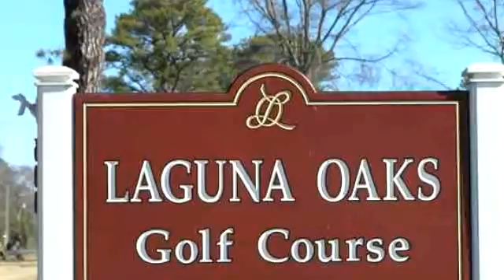Lots And Land for sale - 19 Langford Boulevard, Cape May Court House, NJ 08210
2.39 acre lot in Exclusive Deed Restricted Community overlooking the Laguna Oaks Golf Course. Elite neighborhood just minutes to the beaches of Stone Harbor and Avalon, shopping, dining, hospital & schools. This property is for the discriminating buyer. Prices have come down, so now is the time to buy! Come build your dream home in this special neighborhood offering City Water and City Sewer. Gorgeous improvements including special accent lighting in unique promenade and 120 pear trees.

Bedrooms: 0
Bathrooms: 0.00
Square Feet: 0
Price: $210,000

For more information about this property, please contact Marion Rowland at or . You can also text 5201154 to 67299.